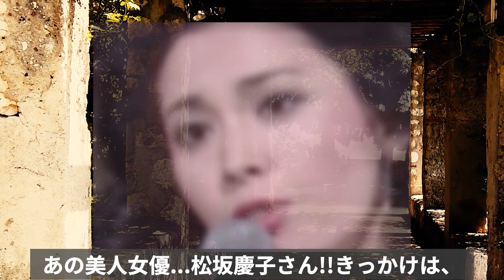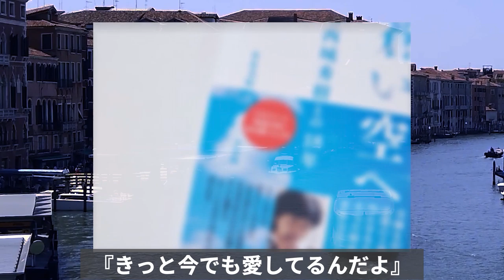十朱幸代 西城秀樹への『さよなら』が悲しすぎて...愛を貫けなかった訳に涙が零れ落ちる！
『国民の恋人』と呼ばれた女優の十朱幸代さん
言わずと知れた昭和の大女優。そして年下キラー
と異名をとるほどの恋愛の達人でもあります。
モテ女でもある彼女ですが、今までずっと独身を
貫いているのは一体なぜなのか気になったので
調べてみることにしました。

十朱幸代  西城秀樹への『さよなら』が悲しすぎて...

五十嵐淳子リアル・ドールになるしかなかったとある秘密に

草川祐馬『ゆうひが丘の総理大臣』が人気絶頂期に急遽降板した

岩崎宏美  『アイツのしたことは17年間忘れたことがない！』